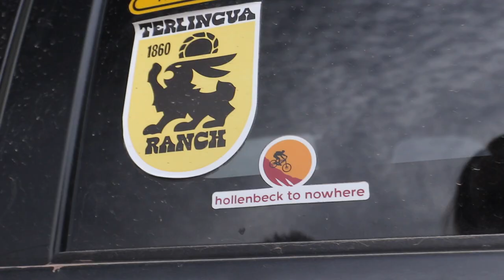MOUNTAIN BIKING IN THE DESERT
This is our second night of camping here at the Suerte, Vista commune in the wonderful Big Bend range. I am camping with some great friends here. The music by Howard and Darcy is  the shizzle! We just played music and some whiskey while enjoying the beautiful night sky.